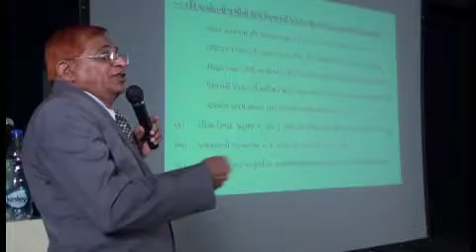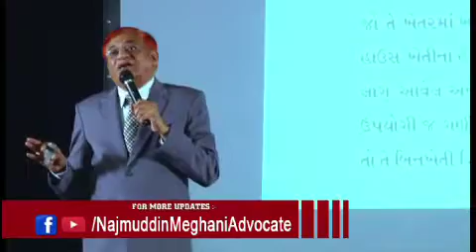નવી શરત / 73AA / NA : ભાગ 13 - વક્તા: શ્રી નજમુદ્દીન મેઘાણી (એડવોકેટ)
નવી શરત / 73AA / NA : ભાગ 13
વક્તા : નજમુદ્દીન મેઘાણી (એડવોકેટ)
Date: 21/12/2014
Venue : Gandhi Smruti, Surat.